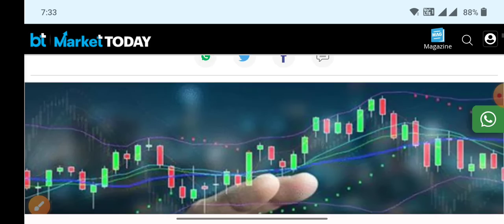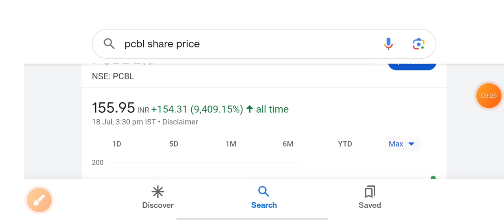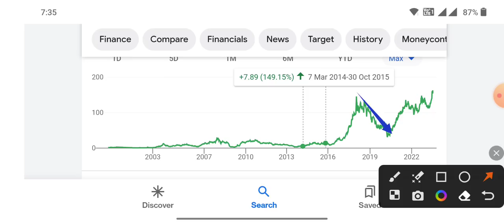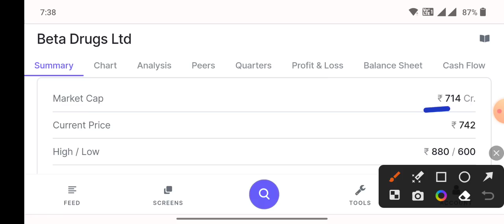10 ×गुना होने वाला शेयर चाहिए तो यह देख लो